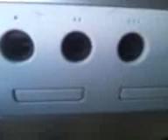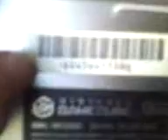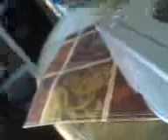My 1 gamecube last video season 1